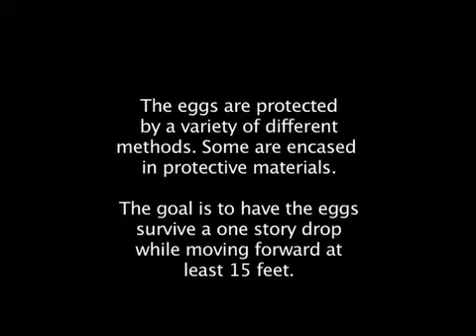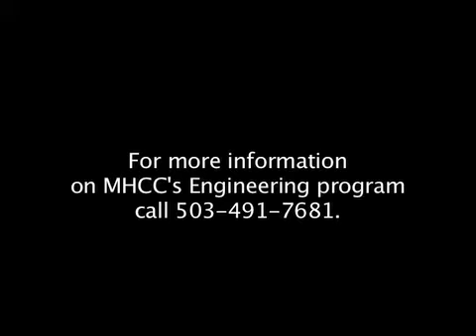eggdrop.mov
MHCC
Egg Drop
Competition
Engineering

A demonstration of physics by MHCC engineering students, using eggs and various methods of encasement and transit.